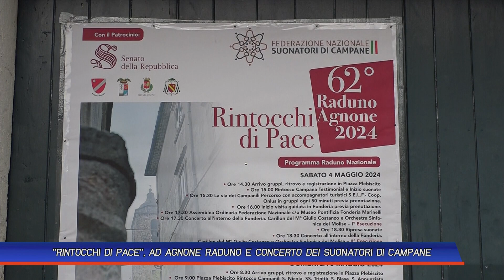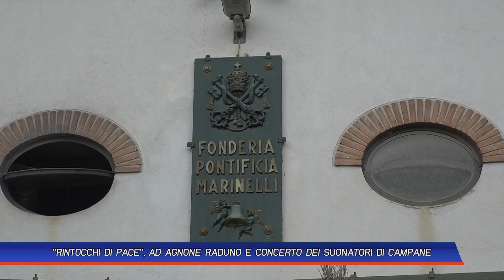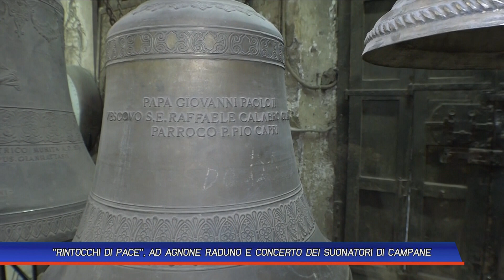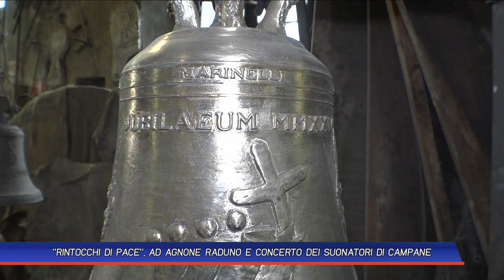"RINTOCCHI DI PACE". AD AGNONE RADUNO E CONCERTO DEI SUONATORI DI CAMPANE